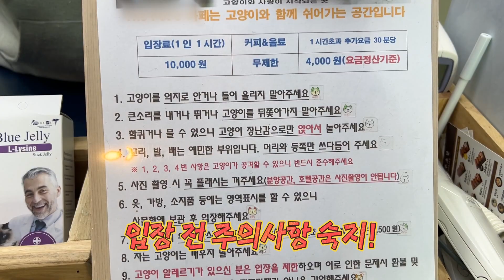[📸] 제주공항근처 귀여운 고양이 카페｜더팻츠카페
장소 : 더팻츠카페
주소 : 제주시 1100로 3124 2층